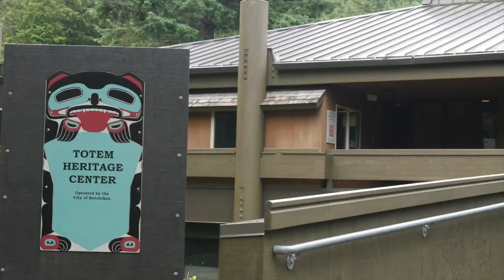Pirates Try to Take on Cruise Ship | Wild Wild Alaska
We have traveled land based and cruises mostly in Europe. But this time, we explore the North and head to Alaska. We have enjoyed cruising with Norwegian Cruise Lines as it gives a good balance and is family friendly! And now, Norwegian is adding more ships and more destinations! Giancarlo had so much fun in the Splash Academy (their kid's club) and got to dress up as PIRATES!

Giancarlo and Nick's VLOG episode #029

DJI Goggles Immersive FPV

My aerial footage Drone:
My better, bigger aerial Drone:
My mobile phone/camera
My New 4K camera:
My bigger zoom lens:

I LOVE THESE DRONES (DJI Spark footage)!!!

Facebook GiancarloAndNick
Instagram giancarloandnick